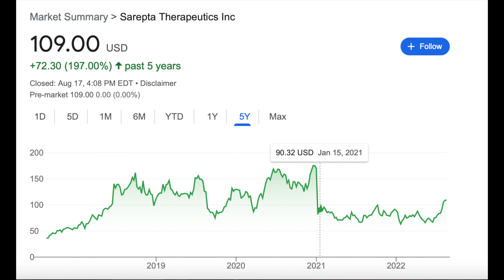I Just SOLD This Stock!! (Not Kidding)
► Link to MARKET INSIDERS PRIVATE GROUP

stealth wealth
Great Recession
recession

Stock
Tesla
Tesla stock
pltr
PLTR stock
palantir
Palantir stock
Palantir news
Recession
investing

TSLA
Tesla
Tesla stock
pltr
PLTR stock
palantir
Palantir stock
Palantir news
stock crash
stock market crash
Tesla crash